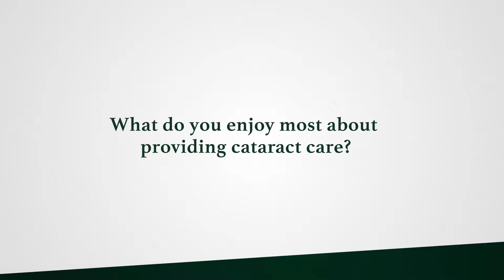Sarah Wellik, M.D. discusses cataract surgery and glaucoma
Dr. Sarah Wellik, Associate Professor of Clinical Ophthalmology at Bascom Palmer Eye Institute at the University of Miami Miller School of Medicine discusses cataract surgery and glaucoma
- What do you enjoy most about providing cataract care?
- How has cataract treatment evolved?
- Can cataracts and glaucoma be treated at the same time?

Facebook: Bascom Palmer Eye Institute